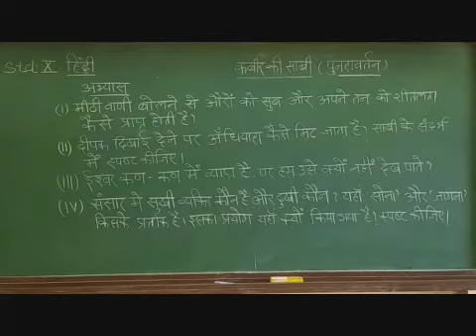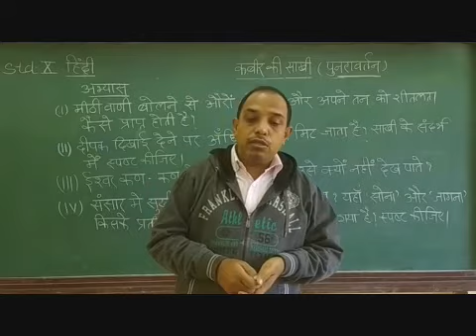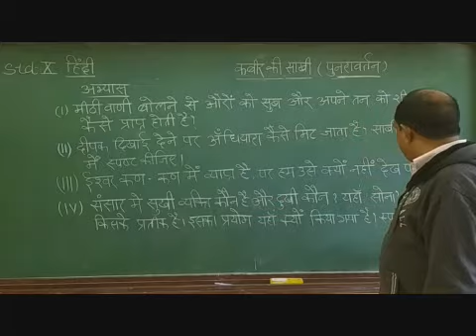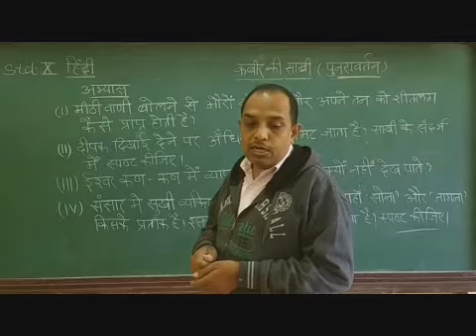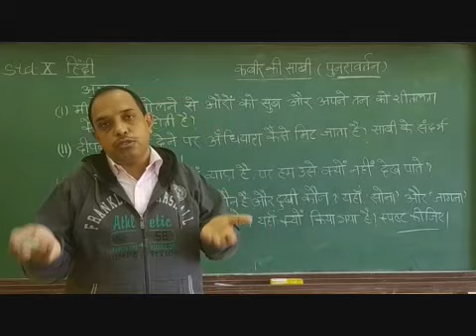X Hindi Kabir Ki Saakhi Part 9